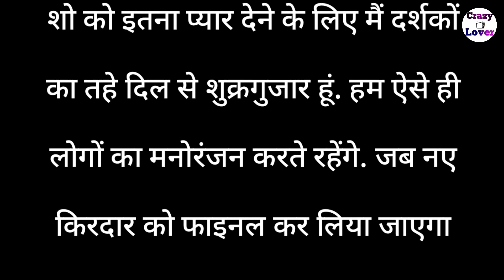शो से होने वाली है vanraj उर्फ sudhanshu pandey की exit? | Rajan shahi revealed truth !